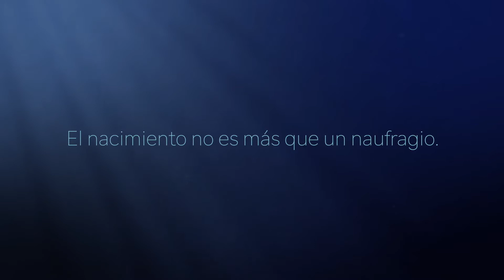Crusoe (Markeliñe) - Tràiler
Tràiler de l'espectacle "Crusoe" de la companyia basca Markeliñe